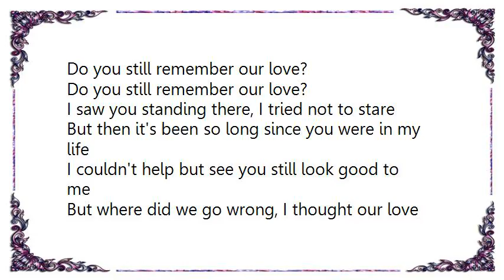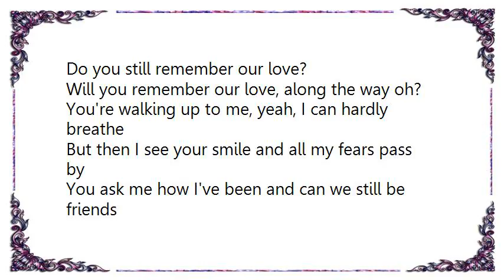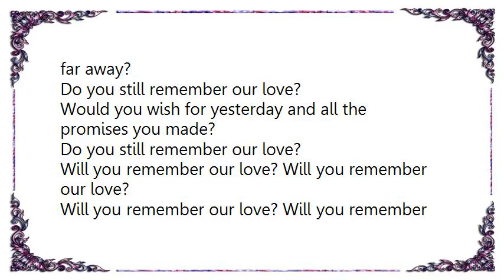Dionne Bromfield - Remember Our Love Lyrics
[Lyrics Dionne Bromfield - Remember Our Love]
Do you still remember our love?

I saw you standing there, I tried not to stare
But then it's been so long since you were in my life
I couldn't help but see you still look good to me
But where did we go wrong, I thought our love was strong

Maybe we were just too young then to know it
So why did it hurt so bad?

So if our song begins to play, will it take you far away?
Would you wish for yesterday and all the promises you made?

Will you remember our love, along the way oh?

You're walking up to me, yeah, I can hardly breathe
But then I see your smile and all my fears pass by
You ask me how I've been and can we still be friends
I don't know what to say but we'll try to find a way

So why does it hurt so bad?

Will you remember our love? Will you remember our love?

So if our song begins to play, will it take it far away?

Will you remember our love?